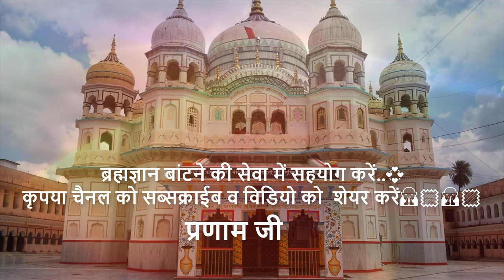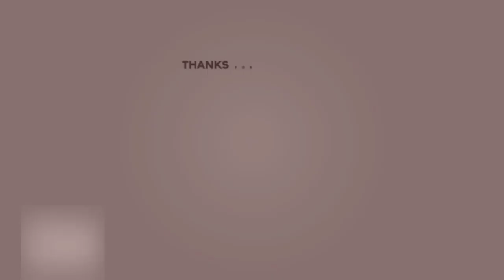रंगमहल की चारों ओर की शोभा - श्री अनिल जी श्री प्राणनाथ ज्ञानपीठ, सरसावा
परमधाम वर्णन-
                 रंगमहल की चारों ओर की शोभा
1. कीर्तन गायन

2. माया से पार होने का उपाय-

3. विरह का वर्णन

4. वाणी चर्चा आचार्य अशोक जी
    ये बात मैं तो कहूँ
5. हम कौन हैं ?

6. कलश पंच रोशनी का ( आत्मजागृति के लिए हमें क्या करना चाहिए )

7. सुख सागर-रूहों की शोभा का सागर

8. परमात्मा का वास्तविक स्वरूप कैसा है ? ( नेपाली भाषा में )
"जोबन जोस मुख बीड़ी छबि "
 यौवन के जोश तथा पान के बीड़े  से सुशोभित श्री राज जी के मुखारविंद की शोभा |
इस प्रकरण में यह दर्शाया गया है कि किशोरावस्था  वाले धाम धनी जब पैन का बीड़ा चबाते हैं , तो उनके मुखारविंद  की शोभा कैसी होती है |